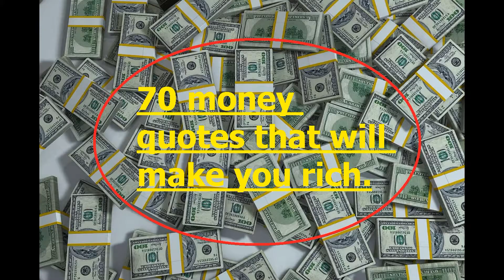Day 20 of 70 money quotes that will make you rich